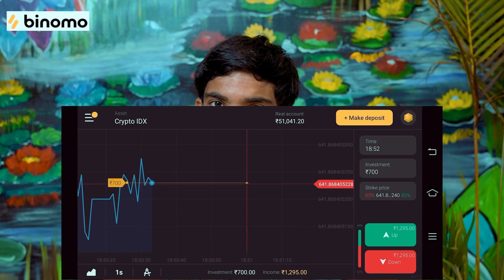Atharintiki Daaredi 2.0 || Gully Boy Riyaz Latest Comedy Video || Ring Riyaz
Ring Riyaz is also known as Gully Boy Riyaz, Adhirindi Riyaz is a South Indian actor and Comedian. So far he has worked in Tollywood and his artwork was released in Telugu language tv shows like Bomma Adhirindi.
Cast :
Riyaz, Vicky, Sweety Swathi ,Tejesh, Ashok Manne, Samad, Prabhakar
Written & Directed by : Riyaz
Asst Director : Sampath
Dop : Sarath ch
Asst dop: Umesh Chandra
Rough Cut: Srinivas
Final Edit: Rajesh RB
Poster designer: Bunty
Manager : Ashok Reddy Koppolu,Shekar Allakonda
Asst Manager : Sai Kumar
Office Boy: Ravi